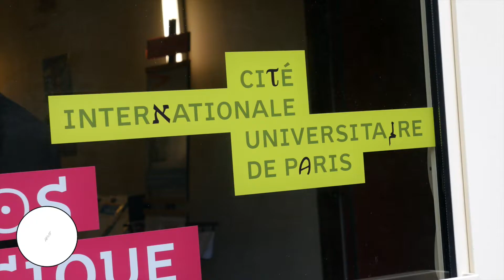Les OFF de Figaro - Opéra en plein air 2017 - Les Noces de Figaro #1 Les auditions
Retour en images sur les coulisses des Noces de Figaro mis en scène par Julie Gayet et Ken Higelin pour Opéra en plein Air en 2017